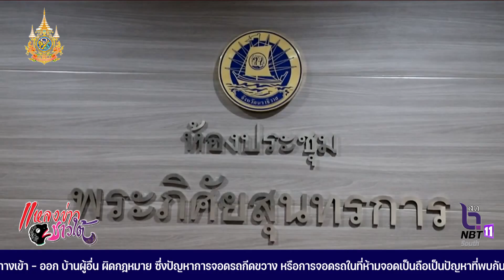นราธิวาส ดูแลความปลอดภัยครู เตรียมพร้อมรับเปิดเทอม